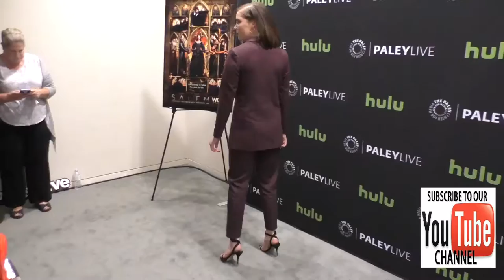Elise Eberle at the PaleyLive LA Salem Season 3 Premiere Screening And Conversation at Paley Cente